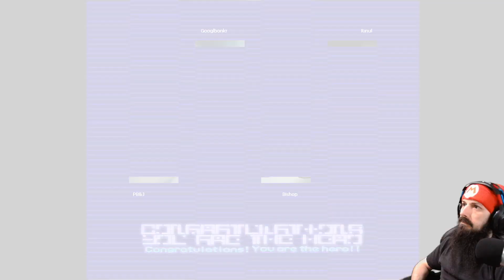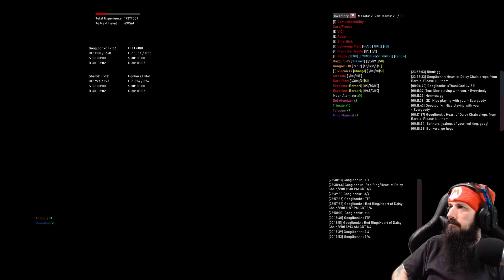PSOBB - Leveling HUcast to Lv156!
Leveled HUcast to Level 156! Got a Photon Drop and Materials!